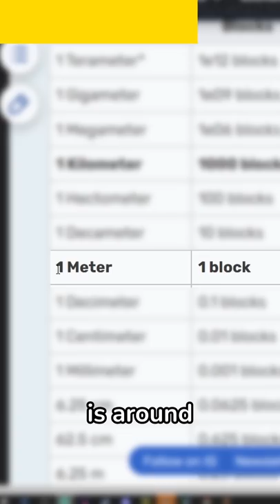how tall is minecraft steve??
BRUH minecraft steve is actually taller then me and it's actually insane 💀

►SHOUTOUT TO  FOR BECOMING A CHANNEL MEMBER!!

1.055K Views - Feb 6, 2024

I am partnered with BerryByte! They provide EXTREMELY powerful and very affordable servers for Minecraft and other games!

chez guy does another Minecraft challenge, a Minecraft, But challenge, but not Minecraft, But You Can't Touch Grass, Minecraft But You Can't Touch The Color Blue, Minecraft, But You Can't Touch Sand, Minecraft But You Can't Touch The Color Green, or any of his other Minecraft 1.18 challenges in 2022!

Today chez guy plays not Minecraft, But Water Rises or Minecraft, But Lava Rises, Minecraft 100 Days, or any other Minecraft but challenge like that, but Minecraft short from chez guy! It was HILARIOUS.

The goal was to try to inform / speed run / speed runner of Minecraft against a killer / assassin but it is me, chez guy from youtube / tiktok / twitter , playing Minecraft Java 1.18.2 and not Minecraft Bedrock.